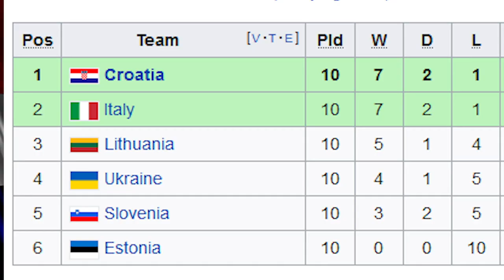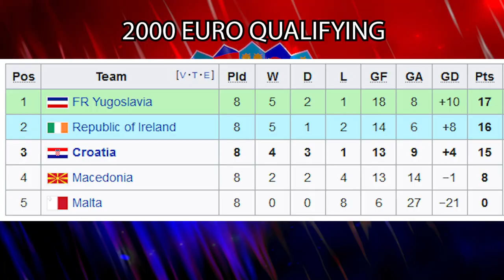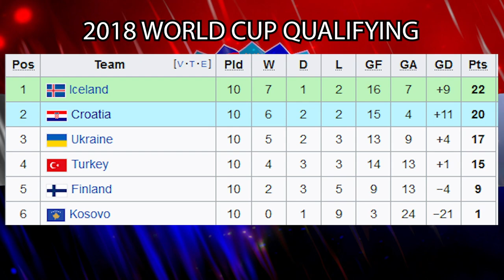CROATIA | The Rise of a Nation (2022)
Are Croatia a World Cup Team? We look through the history of how they got to where they are and how far they've gone in previous world cups and euro cups. Can they repeat what they did in 2018 let me know!